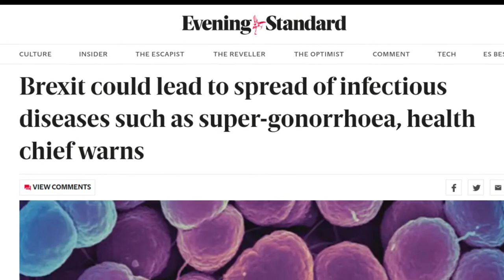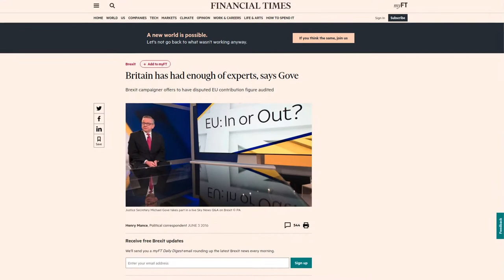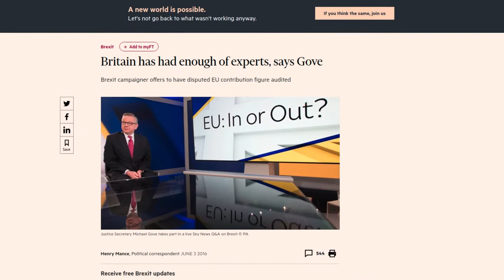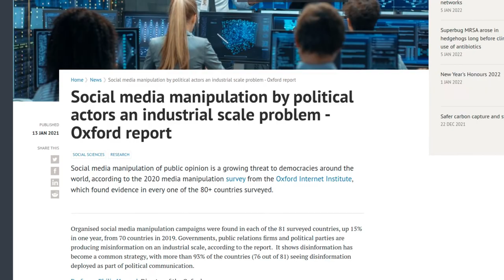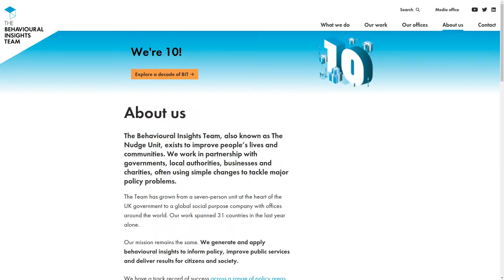Why Socrates & Plato hated democracy? - Republic Ship of fools - (lack of education & manipulation)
Socrates in Plato's Republic attacks democracy and has become known as anti-democratic. Socrates famously characterises democracy as the rule of the unwise, corrupt mob. The reason for this is that Socrates believes that most people do not have the kinds of talents that enable them to think well about the difficult issues that politics involves.

Therefore if people did have those abilities would he have been against democracy as much?

Plato’s democracy, it is worth noting, is not the modern notion of a mix of representative democracy and republicanism, but rather direct democracy by what he terms “the poor masses” by way of pure majority rule.

The fact that we have a different government than Athens doesn’t mean we don’t share similar problems. Socrates was worried about the problems posed by an uneducated and easily led population having power over the state.